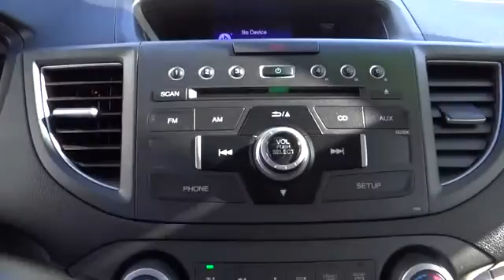2012 Honda CR-V Pasadena Cerritos Los Angeles Alhambra Pasadena, SoCal, Orange County 150342A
2012 Honda CR-V 2WD 5DR EX

HONDA OF PASADENA IS A NEW AND USED HONDA DEALERSHIP PROUDLY SERVICING LOS ANGELES, PASADENA, GLENDALE, ALHAMBRA, CERRITOS, & ALL NEARBY CITIES. THIS GREEN 2012 Honda CR-V IS EQUIPPED WITH A 2.4L DOHC MPFI 16-valve i-VTEC I4 engine, AUTOMATIC TRANSMISSION, AND RECEIVES AN ESTIMATED 23 City/31 Hwy MPG. CONTACT HONDA OF PASADENA TO SCHEDULE A TEST DRIVE AND TAKE THIS 2012 Honda CR-V HOME TODAY, OR VISIT OUR SHOWROOM CONVENIENTLY LOCATED AT 1965 E. FOOTHILL BLVD, PASADENA, CA 91107. **NON-SMOKER** and HONDA CERTIFIED. Has all the makings of a great vehicle. Meet your new constant companion. If you want an amazing deal on an amazing SUV that will not break your pocket book, then take a look at this fuel-efficient 2012 Honda CR-V. Obtains strong EPA numbers. The 2012 Honda CR-V was named one of the Top 10 cars with Best Resale Value by Kelley Blue Book's kbb.com. To see more quality vehicles like this one right here just or dial . STOCK #: 150342A | 2012 Honda CR-V 2WD 5dr EX SECURITY SYSTEM TRACTION CONTROL POWER WINDOWS AT HONDA OF PASADENA, OUR GOAL IS TO SELL THE BEST VEHICLES AT THE LOWEST PRICES AND TREAT OUR CUSTOMERS WITH RESPECT. AS A CALIFORNIA HONDA DEALER, WE BELIEVE WHEN YOU CHOOSE HONDA OF PASADENA YOU ARE MAKING THE RIGHT CHOICE.